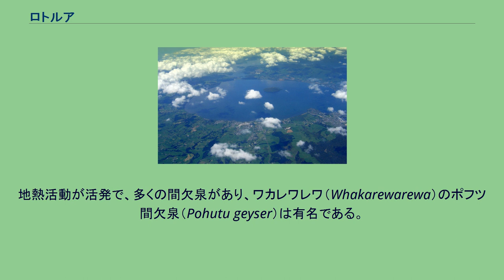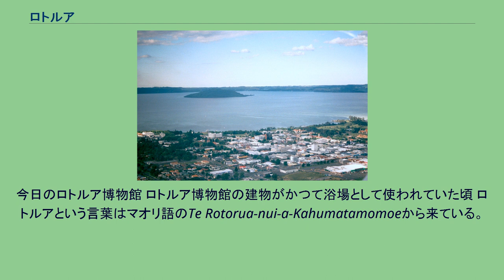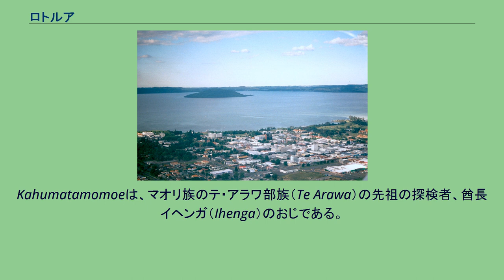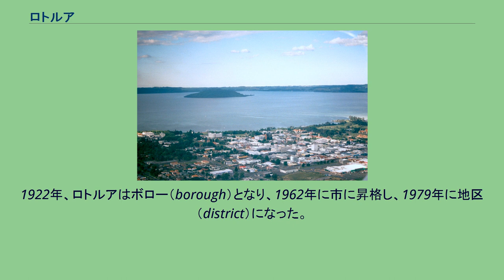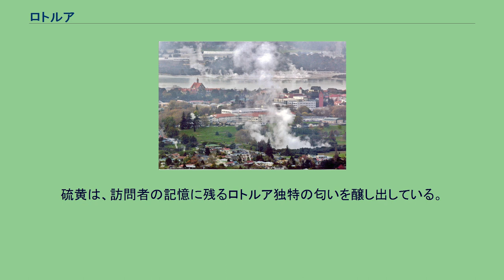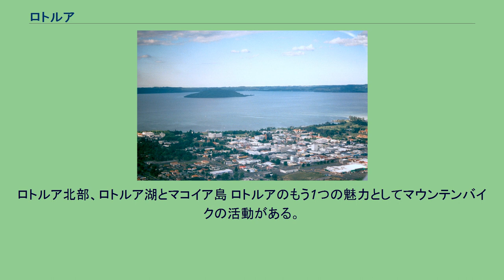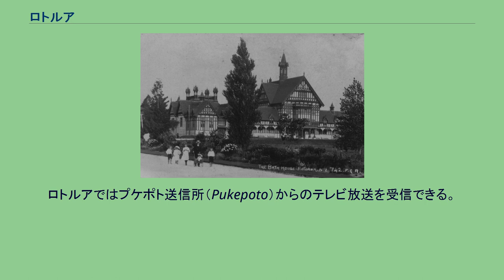ロトルア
ロトルア (ニュージーランド) ロトルア（英語: Rotorua、マオリ語: Rotorua-nui-a-Kahu）は、ニュージーランド北島のベイ・オブ・プレンティ地区にある都市。
ロトルア湖の南岸に位置し、ロトルア・ディストリクト地方政府の一部に含まれる。
人口は2006年の国勢調査によれば6万5901人である。
ロトルアは温泉で有名な観光地である。
地熱活動が活発で、多くの間欠泉があり、ワカレワレワ（Whakarewarewa）のポフツ間欠泉（Pohutu geyser）は有名である。
ロトルアカルデラ（Rotorua Caldera）に由来する熱い泥池が市内各所にある。
ロトルアはタウランガの60km南、ハミルトンの105km南東、タウポの82km北東にある。
ロトルア・ディストリクトはベイ・オブ・プレンティ地区（61.52%）とワイカト地区（38.48%）の面積比で分かれて属している。
ロトルアは北へはステートハイウェイ5号線、東へは33号線、西へは30号線、南へは5号線でつながっている。
タウランガへ向かう通過交通は、ノンゴタハ（Ngongotaha）、カハロア（Kaharoa）、パイズ・パ（Pyes Pa）を経由する新しく完成したステートハイウェイ36号線が便利。
ロトルア地方空港（Rotorua Regional Airport）からターボプロップ機による運航がオークランド国際空港とウェリントン国際空港、クライストチャーチ国際空港との間で行われている。
滑走路を延長してシドニー線を運航する試みが数年行われたが、2015年に休止となった。
鉄道はプタルル（Putaruru）から南へ延びる支線で鉄道網と結ばれているが、旅客輸送は行われていない。
今日のロトルア博物館 ロトルア博物館の建物がかつて浴場として使われていた頃 ロトルアという言葉はマオリ語のTe Rotorua-nui-a-Kahumatamomoeから来ている。
rotoは湖、ruaは2番目のという意味で、ロトルアという言葉は2番目の湖という意味になる。
Kahumatamomoeは、マオリ族のテ・アラワ部族（Te Arawa）の先祖の探検者、酋長イヘンガ（Ihenga）のおじである。
湖は、イヘンガが発見した2番目の大きな湖で、彼はこれをおじに捧げた。
この地域には当初マオリ族のテ・アラワ部族が居住した。
この地域にやってきた最初のヨーロッパ人はおそらくフィリップ・タプセル（Phillip Tapsell）で、ベイ・オブ・プレンティ地区の海岸のマケトゥ（Maketu）から1828年以来取引を行っていた。
彼は後にテ・アラワ部族に婿入りし、彼らに高く尊重された。
宣教師のヘンリー・ウィリアムズ（Henry Williams）とトーマス・チャップマン（Thomas Chapman）は1831年にこの地を訪れ、チャップマンとその妻はテ・コウト（Te Kouto）に1835年に教会を設置した。
これは年内に廃止されたが、チャップマンは1838年に戻りマコイア島（Mokoia Island）に2番目の教会を設置した。
湖岸は1860年代のニュージーランド戦争（New Zealand land wars）に際して重要な戦いの場となった。
1883年には"特別街区"（special town district）がロトルアの温泉地としての可能性のために設置された。
1894年、町はロトルア支線の開通によってオークランドと結ばれ、ロトルア・エクスプレス（Rotorua Express）の運行が始められた。
これにより町は急速に発展し、観光地となっていった。
1922年、ロトルアはボロー（borough）となり、1962年に市に昇格し、1979年に地区（district）になった。
泥池「ティキテレ」（Tikitere、"Hell's Gate"） 地熱活動はロトルアにおける観光の目玉である。
間欠泉や泡を吹き出している熱泥池、温泉、そして1886年のタラウェラ山（Mt. Tarawera）の噴火で埋まったテ・ワイロア村（Te Wairoa）が市内から近い。
中心市街の西の外れにあるクイラウ公園（Kuirau Park）も注目に値する。
園内あちこちに熱泥池が点在しており、現実離れした空気を醸し出している。
暖かい池に足を浸してみることもできる。
ロトルアは、上述のような地熱活動により、サルファー・シティ（Sulphur City、硫黄...